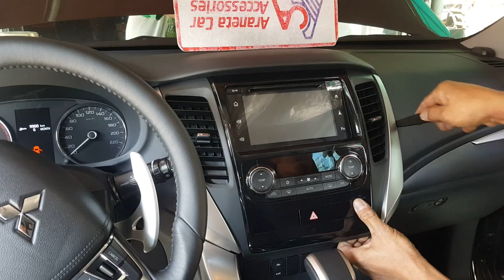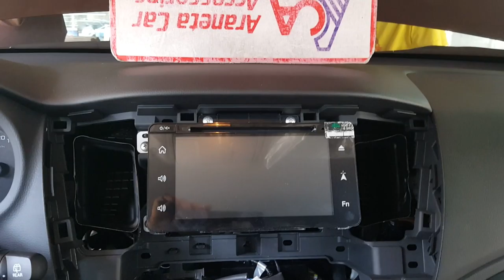Jeff tan tutorial / mitsubishi montero / stereo panel removal